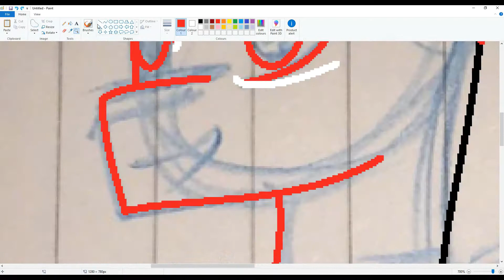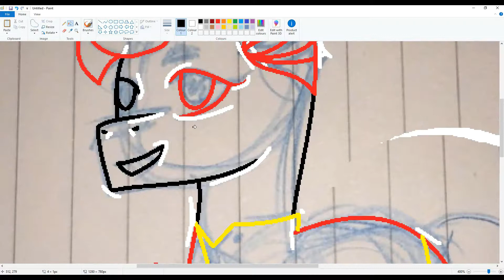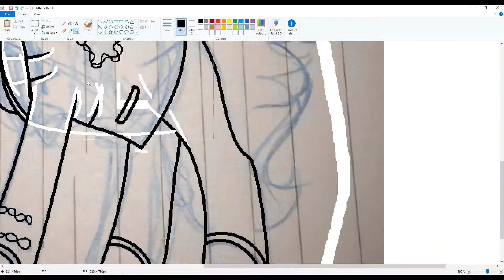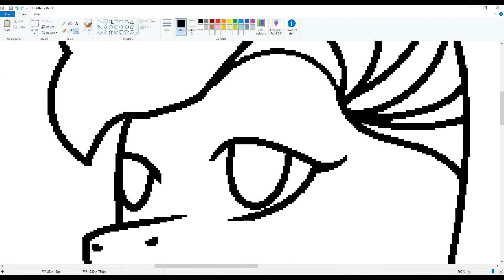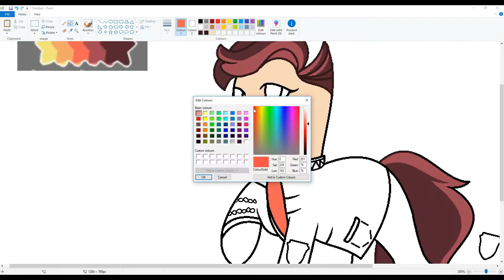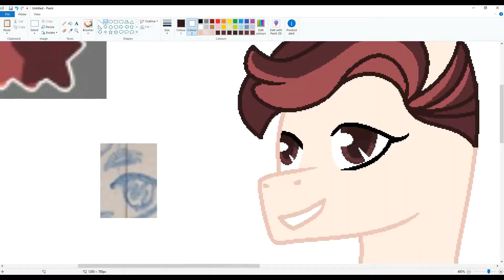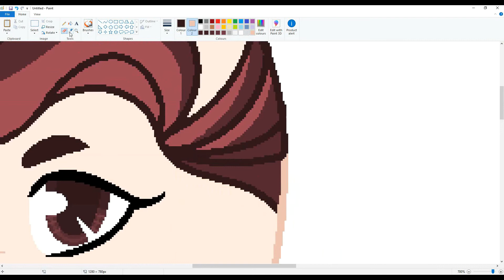Roman Sander Sides (MLP Speedpaint)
So I've recently fallen in love with Thomas' Sander Sides Series. It absolutely wonderful, with great morals at the end. at the time of writing this, I've drawn Roman, Logan, and Virgil. Though I believe I've lost the footage of Logan (one of two my faves) which is a bit sad about.

Request - Possibly!

--Links--